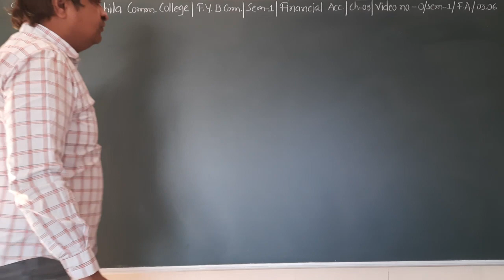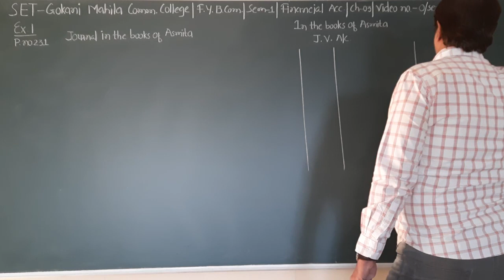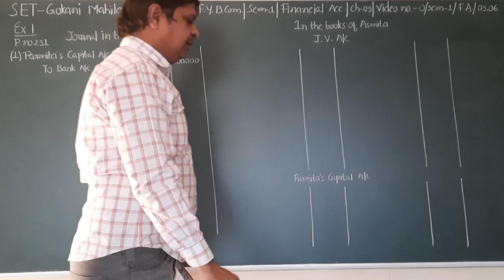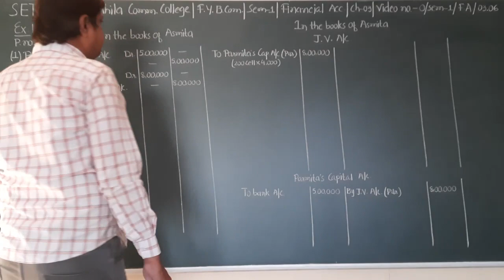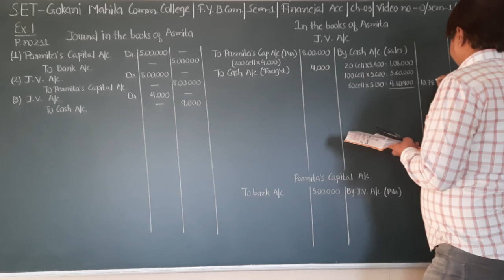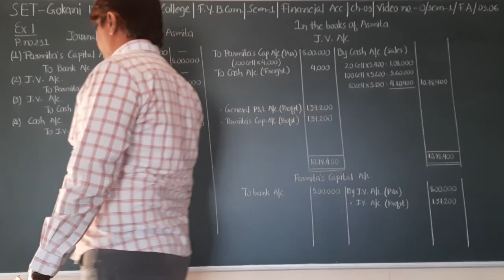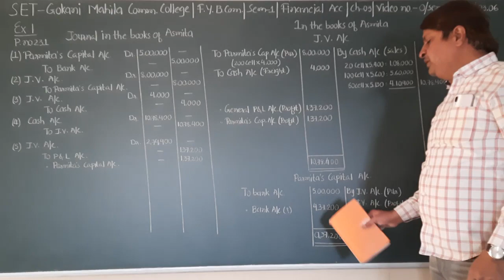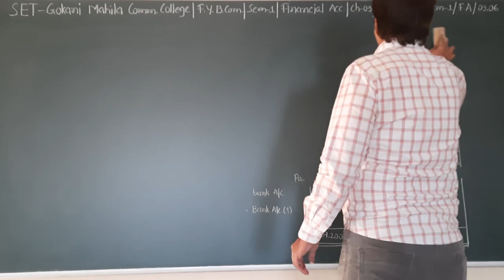SET - O/SEM 1/F.A./03.06